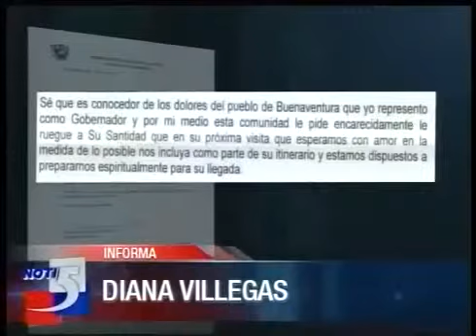Visita Papa Francisco - Noti 5